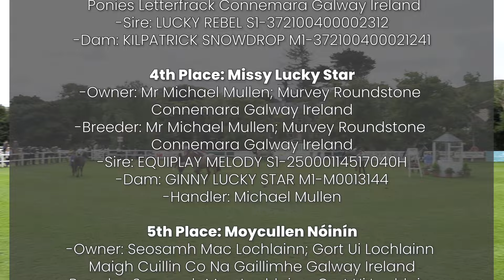Class Two Connemara Yearling Filly | 98th Annual Connemara Pony Show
Highlights from Class Two Connemara Yearling Filly as part of the 98th Annual Connemara Pony Show.

Class results:
Winner Entry No 23
Owner: Mr Paraic Folan; Teach Mór Thiar Inverin Galway Ireland
Breeder: Mr Paraic Folan; Teach Mór Thiar Inverin Galway Ireland
Pony: TEACH MÓR PEIGE M3‑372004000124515
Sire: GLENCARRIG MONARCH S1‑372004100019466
Dam: TEACH MOR QUEEN DONNA M1‑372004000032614
Handler: PÁID Ó CUALÁIN

2nd Place Entry No18
Owner: Mr Joe Mc Cann; Ballyconneely Connemara Galway Ireland
Breeder: Mr Thomas Dempsey; Carrahulla, Woodlawn Ballinasloe Galway
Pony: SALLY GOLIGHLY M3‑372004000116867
Sire: MOONLIGHT SILVER SHADOW S1‑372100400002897
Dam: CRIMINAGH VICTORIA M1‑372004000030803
Handler: JOE MC CANN

3rd Place Entry No 6
Owner: Mrs Cathy Snow & Martin Coyne; Moorland Connemara Ponies Letterfrack Connemara Galway Ireland
Breeder: Mrs Cathy Snow & Martin Coyne; Moorland Connemara Ponies Letterfrack Connemara Galway Ireland
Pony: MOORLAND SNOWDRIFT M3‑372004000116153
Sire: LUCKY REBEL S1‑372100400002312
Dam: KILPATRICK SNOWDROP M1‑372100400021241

4th Place Entry No 30
Owner: Mr Michael Mullen; Murvey Roundstone Connemara Galway
Breeder: Mr Michael Mullen; Murvey Roundstone Connemara Galway
Pony: MISSY LUCKY STAR M3‑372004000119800
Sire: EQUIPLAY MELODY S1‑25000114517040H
Dam: GINNY LUCKY STAR M1‑M0013144
Handler: Michael Mullen

5th Place Entry No 11
Owner: Seosamh Mac Lochlainn; Gort Ui Lochlainn Maigh Cuillin Co Na Gaillimhe Galway
Breeder: Seosamh Mac Lochlainn; Gort Ui Lochlainn Maigh Cuillin Co Na Gaillimhe Galway
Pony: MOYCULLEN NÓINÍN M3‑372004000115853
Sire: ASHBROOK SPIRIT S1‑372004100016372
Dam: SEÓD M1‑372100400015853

6th Place Entry No 21
Owner: Mr Anthony Rodgers; Doon Tubber Clare Ireland
Breeder: Mr Hubert Flaherty; Annagh West Corrandulla Galway Ireland
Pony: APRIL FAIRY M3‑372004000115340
Sire: ROGAIRE NA LOCHA S1‑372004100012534
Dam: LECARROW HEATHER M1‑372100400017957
Handler: ANTHONY ROGERS

7th Place Entry No 7
Owner: Mr Tom Clancy; Danesfield House Danesfield Moycullen Galway
Breeder: Mr Tom Clancy; Danesfield House Danesfield Moycullen Galway
Pony: LOUGH CONN LILY M3‑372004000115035
Sire: DRUMBAD FLETCHER MOSS S1‑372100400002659
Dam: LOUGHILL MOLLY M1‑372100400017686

8th Place Entry No 2
Owner: Ms Maureen Goodbody; Ballinclare Ballycanew Wexford Ireland
Breeder: Ms Maureen Goodbody; Ballinclare Ballycanew Wexford Ireland
Pony: KILLOUGH MOONLIGHT LADY M3‑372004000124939
Sire: GRANGE FINIAN SPARROW S1‑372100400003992B
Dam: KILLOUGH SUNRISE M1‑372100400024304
Rider/ Handler: CIARA HEANUE

9th Place Entry No 8
Owner: Mr Thomas Mullen; Garraunbawn Moyard Galway Ireland
Breeder: Mr Thomas Mullen; Garraunbawn Moyard Galway Ireland
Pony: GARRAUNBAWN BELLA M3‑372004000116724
Dam: TRUSKA BAY PRINCESS M1‑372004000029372
Rider/ Handler: THOMAS MULLEN

10th Place Entry No 22
Owner: Mr Tony Walsh; Killarainy Moycullen Galway Ireland
Breeder: Mr Tony Walsh; Killarainy Moycullen Galway Ireland
Pony: MOYABBEY GOLDEN HEATHER M3‑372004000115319
Sire: DRUMBAD FLETCHER MOSS S1‑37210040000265
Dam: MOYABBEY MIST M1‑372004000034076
Rider/ Handler: TONY WALSH

Commentary Tom Lalor
Videography & editing Staunton Media
Thumbnail image Rynes Walker Photography